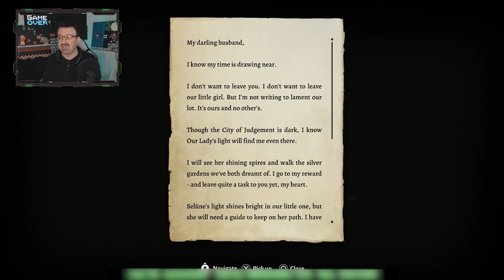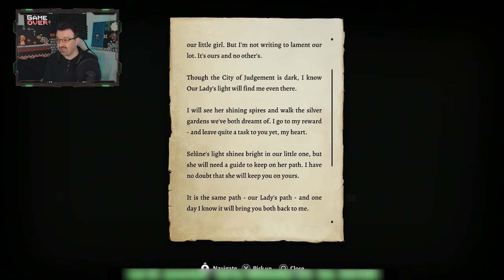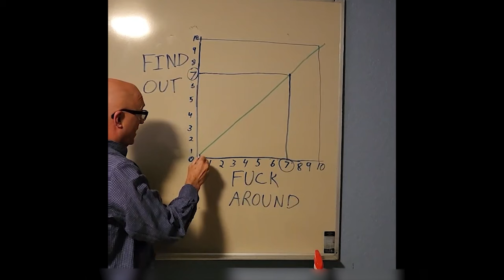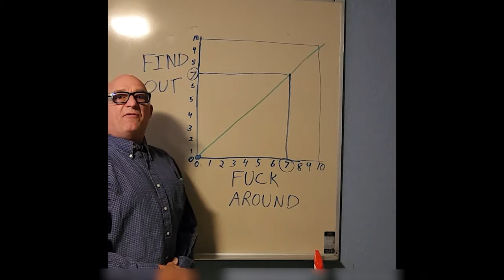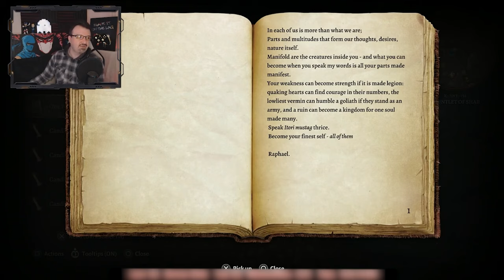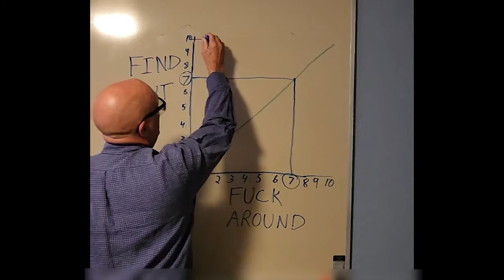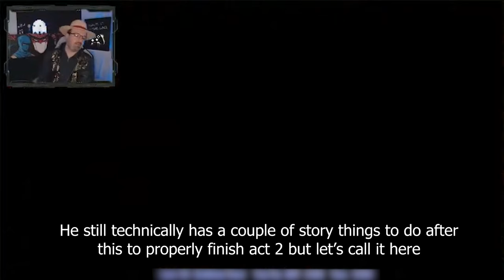This Is How You DON'T Play Baldur's Gate 3 Act 2 (Jamieking Edition)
Watch as Phil has his hand held through the mystical world of Faerûn by chat and not understand even the basics of Baldur's Gate 3.